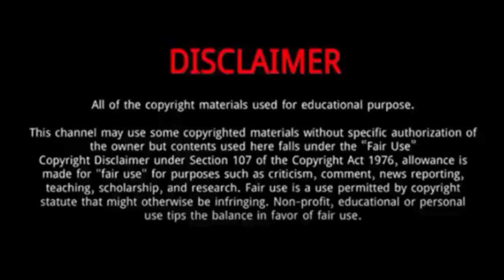Shura kitata || 10 Things You Didn't Know About Shura kitata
Shura Kitata Tola or Tola Shura Kitata and also simply known as Shura Kitata is an Ethiopian marathon runner.
He was born 9 June 1996.
He is famous Ethiopian professional marathon runner.